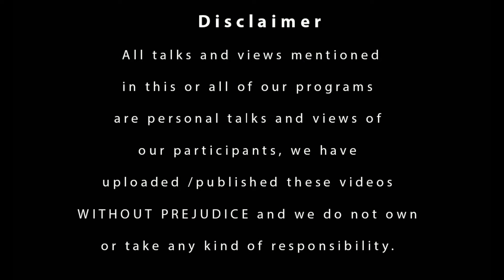پاکستان انڈیا بزنس کونسل کا دونو ممالک کےتعلقات بہترکرنےاورتجارتی سرگرمیاں بڑھانے میں کیا کردار رہا؟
Show: Haqaiq with Ehsan Batalvi
Host:
Guest:

@ISPR Official   @P 4 Pakao   @UrduPoint.com   @The Urdu Teacher   @Imran Khan   @Sabir Shakir   @Haqeeqat TV   @Haqaiq TV